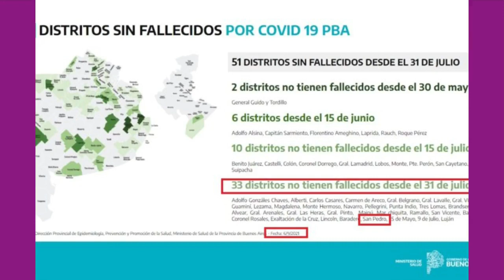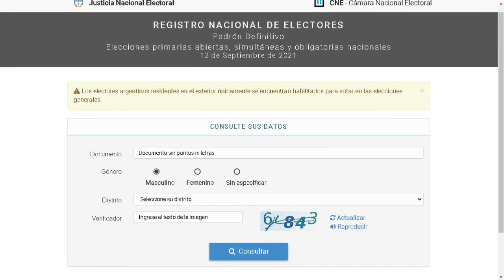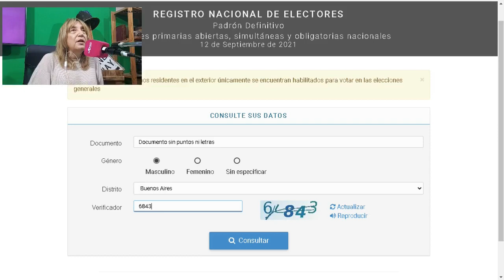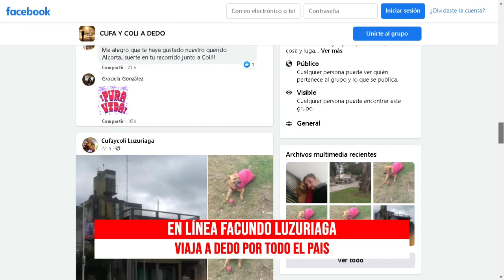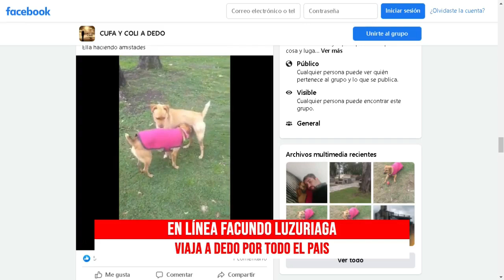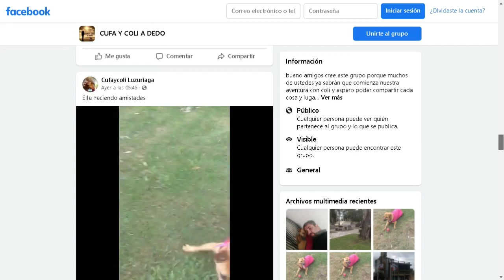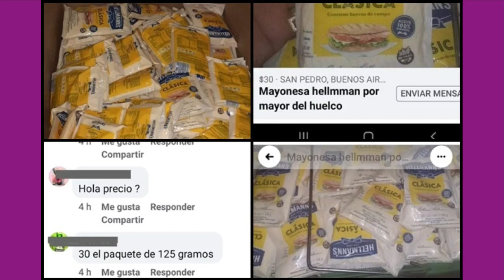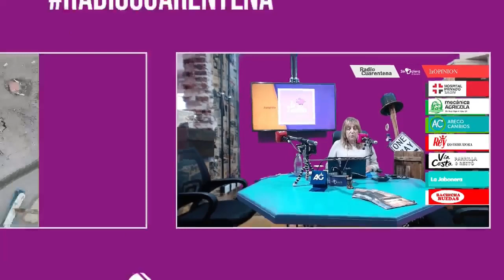RadioCuarentena ¿Qué pasa, Lilí? 10-09-2021